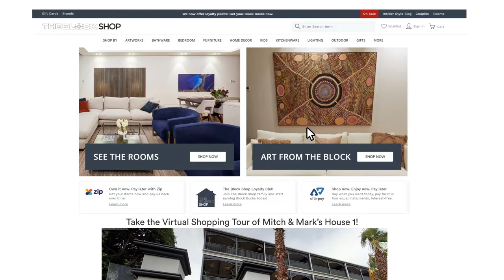The Block, Channel 9 TV - 2019 Mitch & Mark House 1 | C3X 360 Virtual Tour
In this video, we’ll walk you through: Virtual Tour

Since 2018, C3X have partnered with The Block, Domain, Nine TV, and Real Estate Agents – Hocking Stuart, McGrath, Wilson, The Agency, Ray White, Buxton, Bell Property, The Agency, and Nicole Jacobs Buyers Advocacy - to help showcase The Block’s houses with 360 Virtual tours.

Take a virtual tour of The Block see how C3X has helped showcase Channel 9 TV The Block Houses & Winners - C3X 360 Virtual Tours.

ABOUT OUR SERVICES AND COMPANY

We strive to work with organisations that embrace next practice, not just best practice. From 3D visualisations, animations, video, timelapse, map animations, and filming to 360° visual tours and everything in between, our entire team at C3X is on a mission to help make your visions a reality through immersive visual experiences. We deliver extraordinary services throughout all of Australia and beyond, unearthing new possibilities at every opportunity. To date, our projects have served clients throughout virtually every industry including architecture, construction, education, engineering, health, government, infrastructure, real estate, telecom, and utilities.

At C3X, we are at the crossroads of innovation and engagement, leveraging tomorrow’s technology to captivate audiences throughout virtually every industry. We proudly cover 360° of your visual needs, delivering immersive end-to-end services that bring out the best in what your organisation has to offer. Our services include 3D &amp; 2D visualisations, video and animations, aerial photography and video, timelapse, 360° virtual tours, augmented and virtual reality, interactive maps, information kiosks, livestream video, photography, satellite imagery, and beyond.

- Animation and Motion Graphics
- 3D Visualisation
- Explainer Videos
- Virtual Tours
- Timelapse
- Information Kiosks
- Interactive Maps
- Virtual Reality
- Augmented Reality
- Satellite fly-throughs

Our channel is about Photography & Videography. We cover lots of cool stuff such as Videos, Animations, & Motion Graphics, 3D & 2D Visualisations, Aerial Photography, Timelapse, Virtual Tours, Virtual Reality, etc.

CONTACT AND SOCIAL